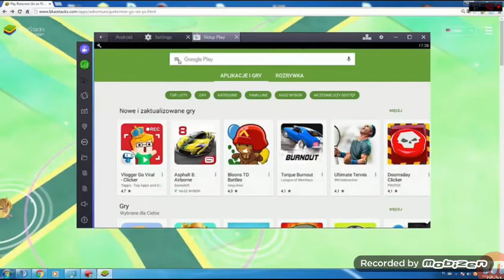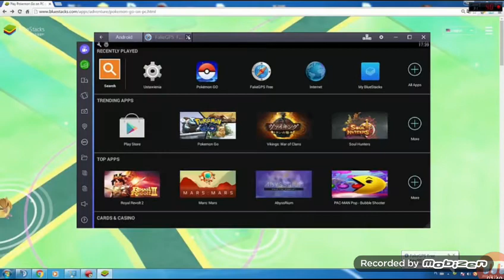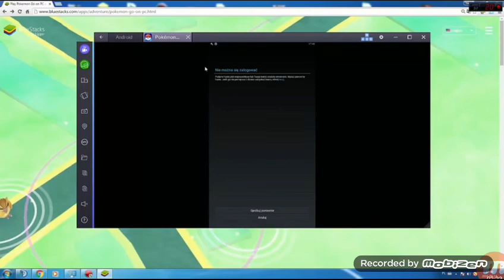Pokèmon Go na PC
Zostaw suba i łape w górę kolego